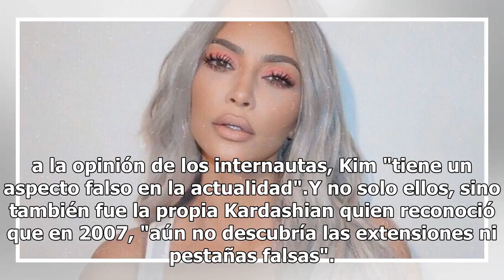Kim Kardashian y su foto de 2007 que deja ver su drástica transformación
Instagram @kimkardashian Kim Kardashian ha desatado polémica tras publicar una fotografía que data de hace 11 años atrás. En la imagen, podemos notar que la empresaria lucía muy distinta evidentemente porque era mucho más joven, pero muchos de los internautas dicen que tenía un aspecto mucho más nat...